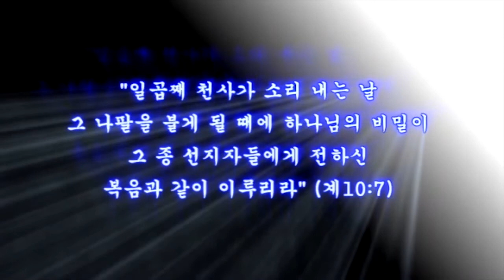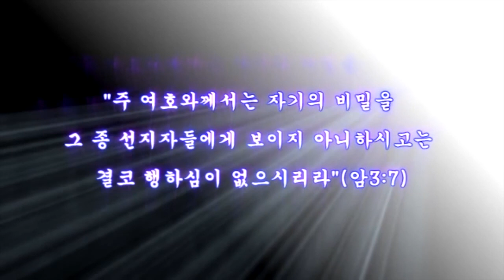스룹바벨 선교회 20190422_D_아모스06장(20151005)_속도UP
[월 새벽 설교] 아모스 06장 : 재앙 중에 멸망할 자 2019/04/22 Monday Dawn

2015년 10월 5일

5th Floor, 18, Guksabong 1-gil, Dongjak-gu, Seoul, Korea